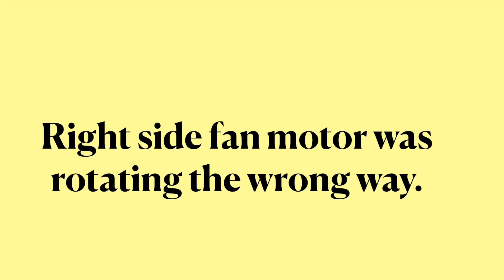Can you guess the problem with the HVAC Unit?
Can you guess the problem with the HVAC unit before the answer at the end? 3 companies went out before and could not find the problem.